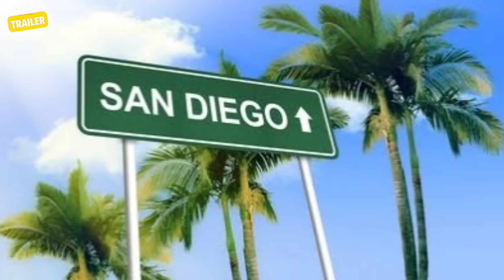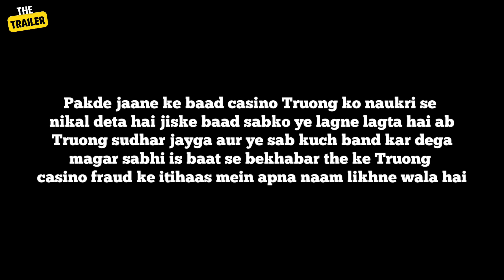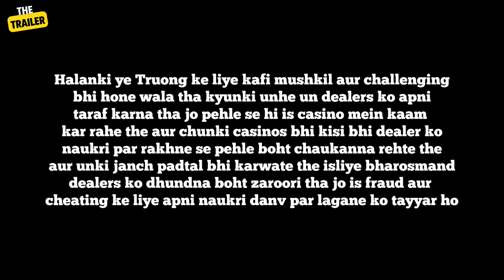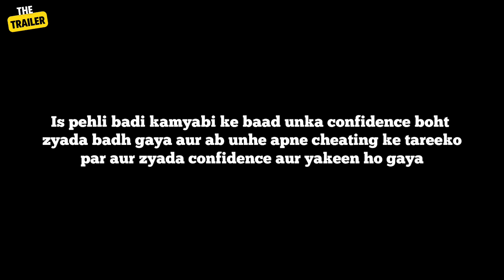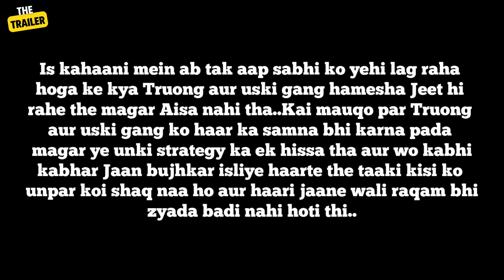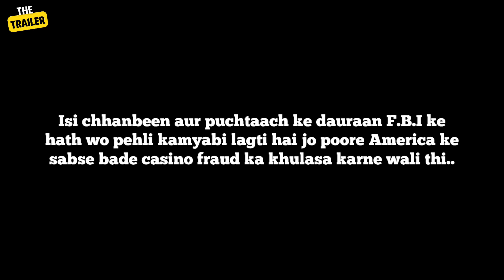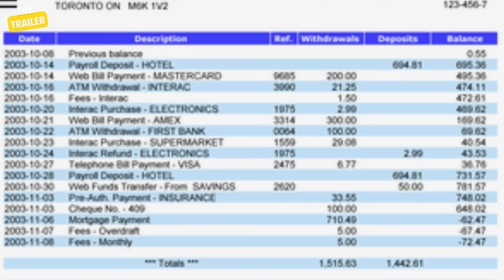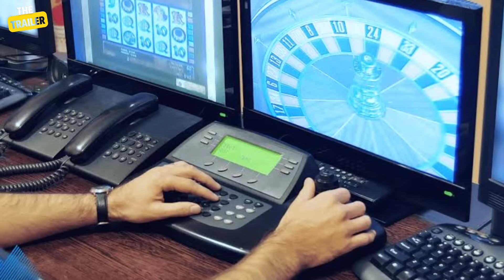CHICAGO CASINO SCAM |वो GANG जो GAME के दौरान CARDS बदल देता था | 7 MILLION$ GAMBLING SCAM